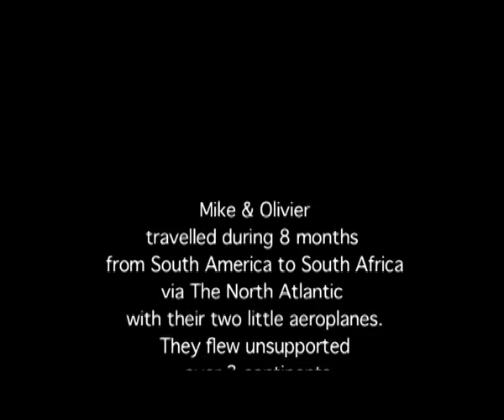SOUTH TO SOUTH TEASER (Better Quality)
A slightly better quality image...